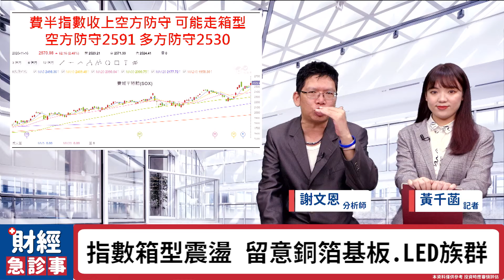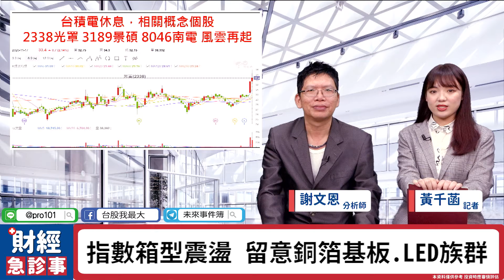財經急診事-20201117／高檔爆大量 全部跑光光？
台積電帶動台股再創高📈
不過高檔爆大量💥
會不會是主力在出貨呢🤔
🔹外資導戲你怕了嗎？11月下半場玩大的？